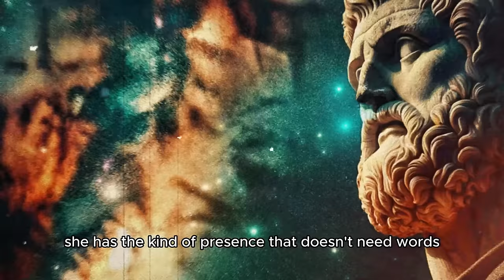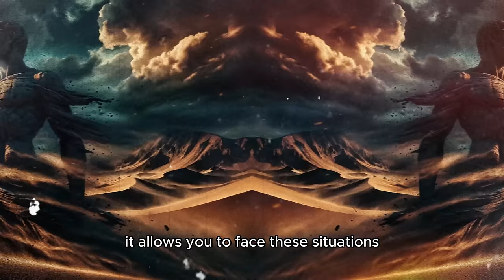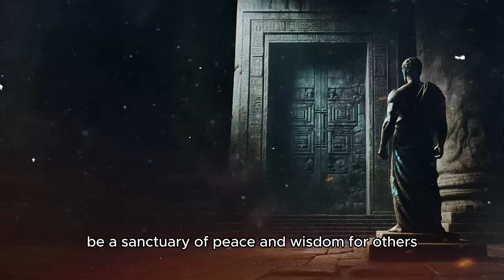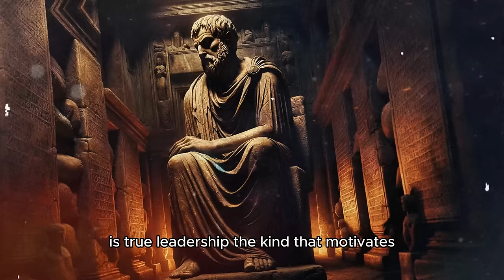The Rarest Woman in the World: Possesses These 8 Virtues | Stoicism